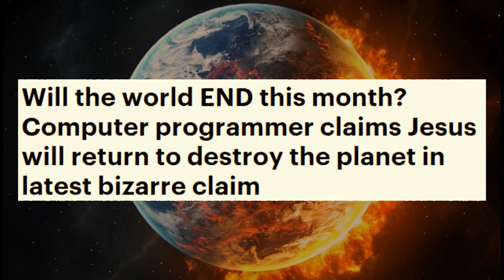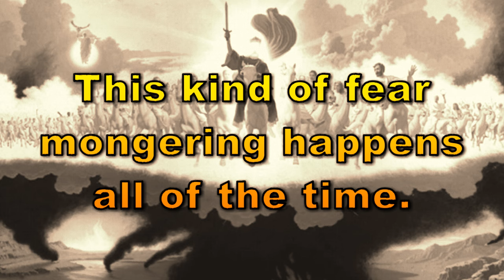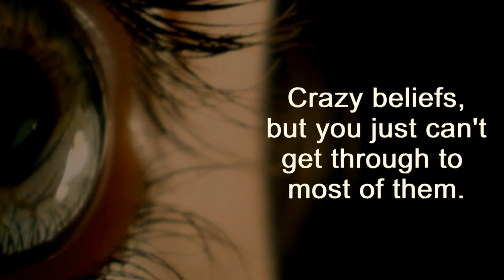December 2016 End Time Claim.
Will the world END this month? December 2016 End Time Claim.

The fear mongerers never stop pulling this shit.

Will the world END this month? m.